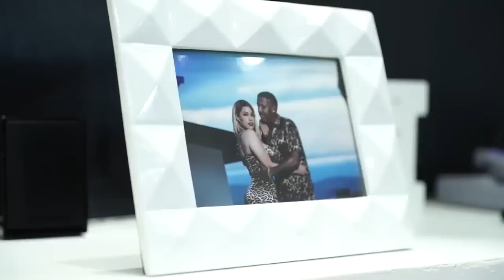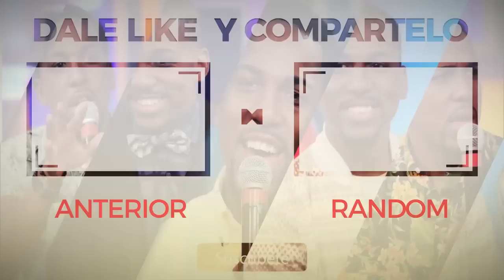TOXIC CROW EL ARTISTA URBANO MAS RICO